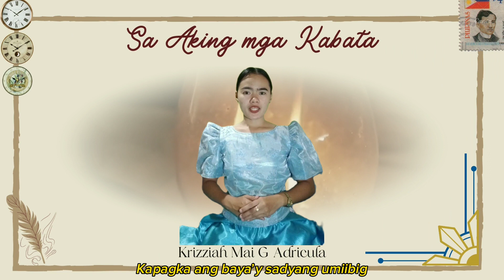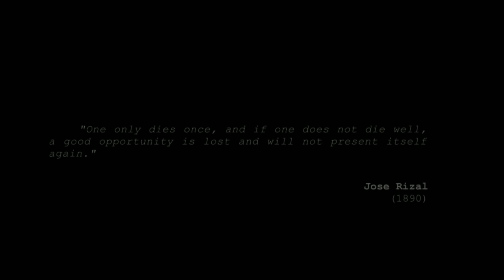LIFE AND WORKS OF RIZAL | Sa Aking Mga Kabata | ACTIVITY 03